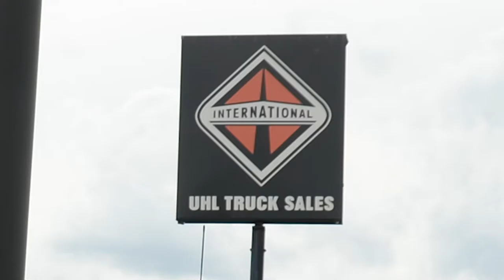Uhl Truck Sales, a Trivista Company Video 1920x1080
Uhl Truck Sales, a Trivista Company Video